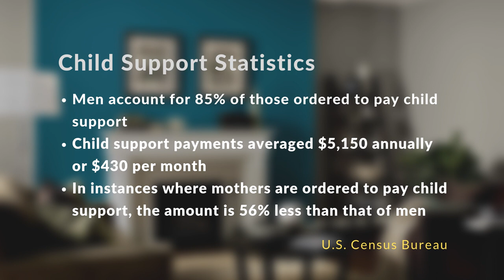Gender Relations & Social Cohesion, Part 1 | Men Under Attack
In this series, Apostle Mark Darko discusses gender relations and how society has diminished the role, and voice, of men.  We have been taught to listen to women, believe women and to protect women.  This at a consequence of ignoring men, their suffering and their rights.

Of recent, we see a young man at the Liberty University Convocation (Link below) rushing to the stage, begging Jordan B. Peterson for help with his life.  We see coordinated assertions against men such as Judge Kavanaugh and former Vice President, Joe Biden, accused of sexual assault incidents that allegedly happened many years ago.  The presumption of guilt rather than innocence.

It is time for men to speak up and participate in the society in which it is demanded they build, protect and maintain.

Apostle Mark Darko provides regular uploads of his messages on the Bible and God's teachings.

This channel is entirely viewer-supported by viewers like you.  Financial contribution's to Apostle Mark Darko's video series can be made